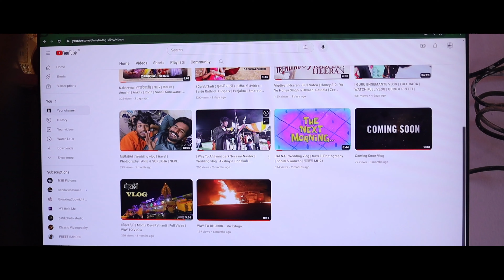आले तुफान किती, जिद्द ना सोडली | CINEMATICM | VIDEO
डोसक्यात रग हाय, अंगात धग हाय,
हलवु महाराष्ट्राला,